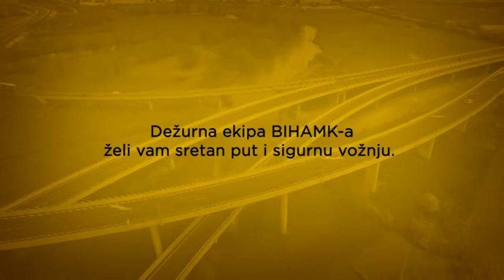Stanje na cestama 06.05.2016.